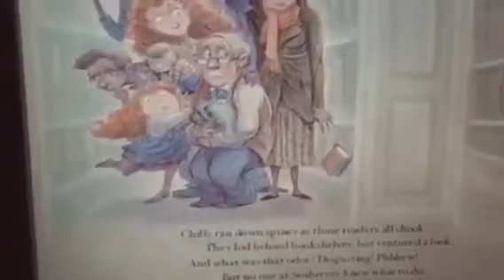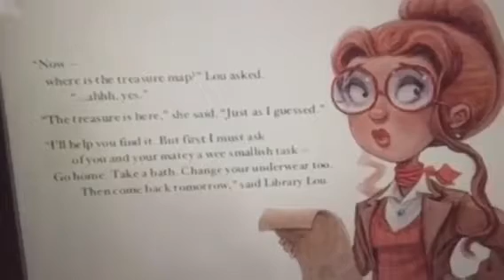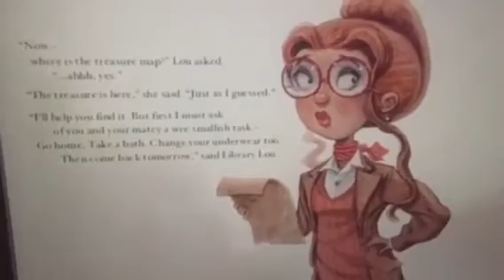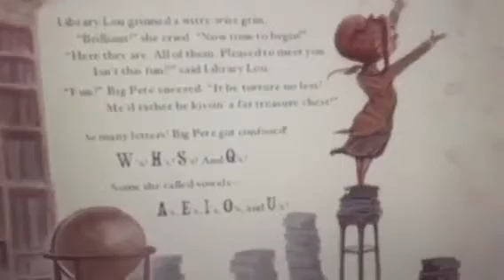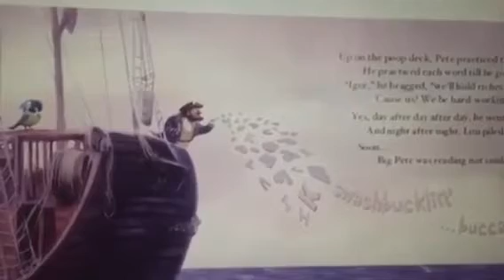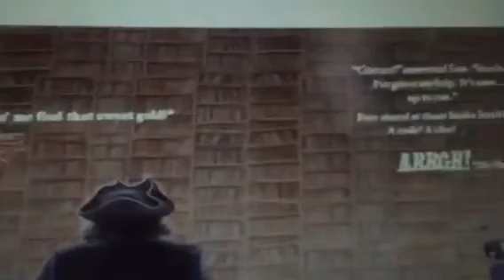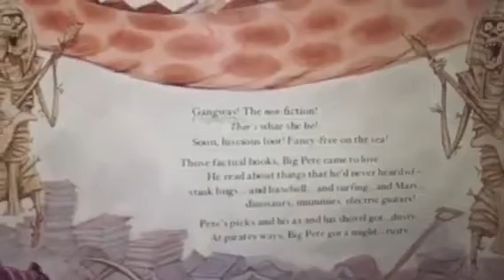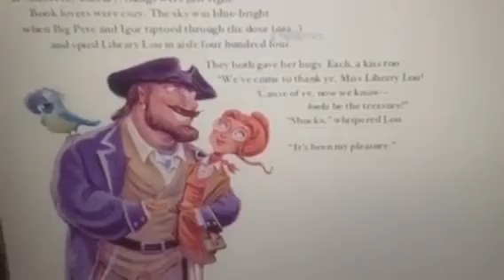No Pirates Allowed! 🏴‍☠️ children's book read aloud 📚🦜 story!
Super cute story about finding treasure. No Pirates Allowed! Said Library Lou by Rhonda Gowler Greene.
We have a Dog Rescue Group in Los Angeles and we are a group of voice over actor students in Los Angeles. We practice voice over readings daily by reading awesome books for kids!
Enjoy our top ranked podcast on the go with your cellphone :)
Enchanting Book Readings! 💖
We appreciate you and love new friends!
Check out the coolest new wizard book series:
"Margaret Merlin's Journal" by A. A. Banks at Amazon!
MMJ Book I The Battle of the Black Witch

MMJ Book II Unleashing the Dark One Science fiction action adventure

MMJ Book III The Mask of the Parallel World An Adventure in Italy

MMJ Book IV The Quest for the Golden Key

*"Skip Boots Big Safari Adventure"* - a funny animal book like "Jungle Book."
"Jack the Bear and Golden Hair"* -a fairy-tale like Snow White & "Alice In Wonderland."

*"Adventures of Mooch the Pooch"*- a funny dog book like "Marley and Me" meets "A Dogs Life."
Blueber Goober The Monster In My Closet" *- like Monsters Inc./Casper the Friendly Ghost meets Monsters Inc. Comedy fun!